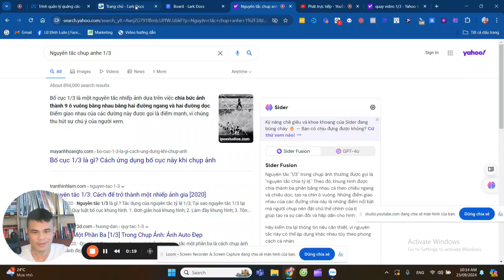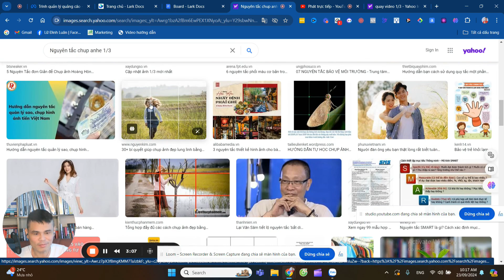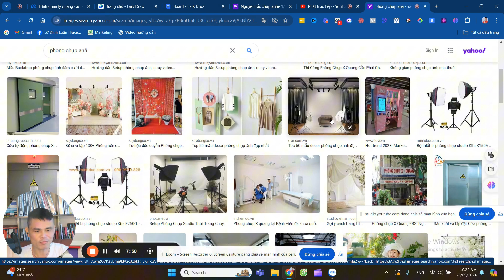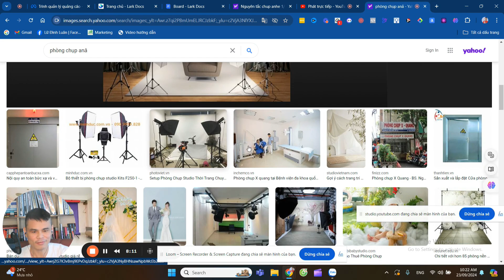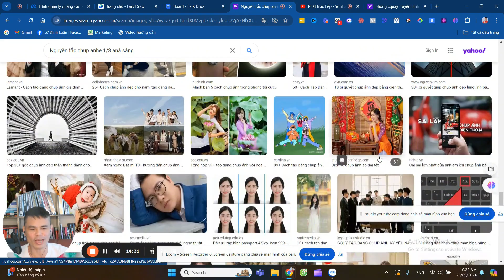Bí Quyết Chụp Ảnh Marketing Để Tăng Doanh Số!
Cách quay video, chụp ảnh làm marketing |Lữ Chào em